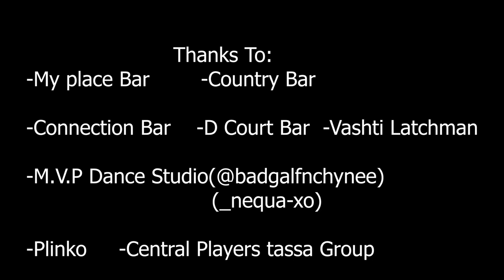Raw Nitro - Born Again Drinker [Official Music Video] (2022 Chutney Zess)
Artist: Raw Nitro
Title: Born Again Drinker
Produced By A Class Records At A Class Records
Additional Music Mix & Mastered By: Professor Bounty Targetz Studio

Video Credits:
Shot & Edit By: Harpylyef Entertainment
Directed By: Raw Nitro

Thanks To:
*My Place Bar
* Country Bar
*Connection Bar
*D Kourt Bar
*Mvp Dance Studio
*Plinko
*Central Players Tassa Group

Special Thanks To: Vashti Latchman

MY CHANNEL CONSISTS ONLY:
• Chutney Soca
• Traditional Chutney
• Bollywood Cover
• Bollywood Remix
• Bhajans

• Artwork
• Mp3 File